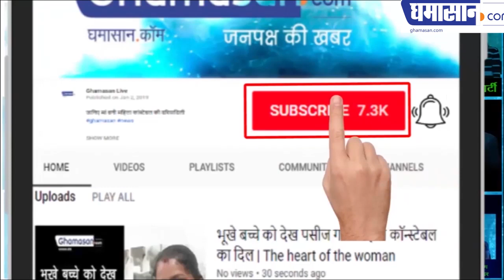Indore : अभ्यास मंडल में IAS हर्ष मंदर से प्रश्न पूछने के दौरान हुआ हंगामा | Video Viral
Indore : अभ्यास मंडल में IAS हर्ष मंदर से प्रश्न पूछने के दौरान हुआ हंगामा
देखिए उस हंगामे का यह वीडियो

Ruckus at Former IAS Harsh Mander Session during Questioning

In today's seminar of the Study Board, former IAS social worker Harsh Mendar was the speaker. He had his views on fraternity in the society.

Later, during the Question Hour, some people began to rage about the things said by them and they also said that Harsh Mendar had spoken one-sidedly. Harsh Mendar said that this is a crucial time, and in the year 2019 elections, many decisions have been made. They also gave many examples of mutual harmony.

But the people angry with the examples said that you have only made one side, you did not talk about the other side. The workers of the practice board said that the tradition of Indore was being done by Devsukh Bhav. In this situation everyone has the right to speak their own words. Later, Harsh Mendar explained in detail what he wanted to tell.